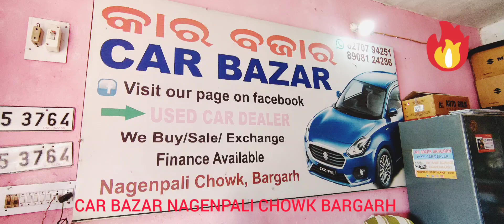lateststock usedcar secondhandcar bargarh odisha preownedcardealer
CAR BAZAR 🚘🚗🚖

USED CAR DEALER AT

NAGENPALI CHOWK BARGARH🚩

FINANCE AVAILABLE